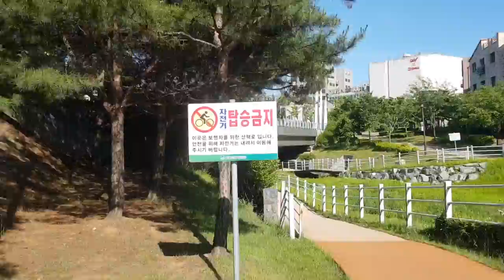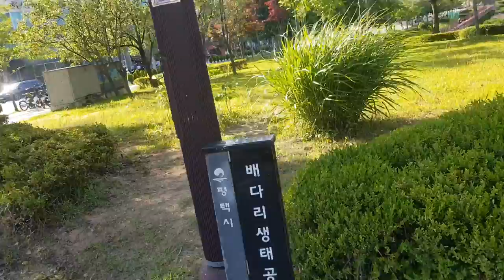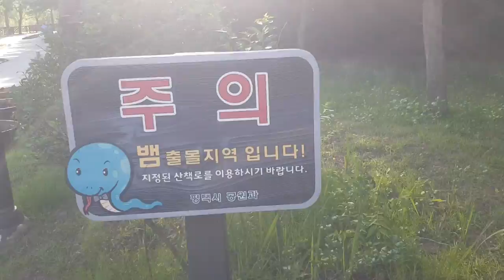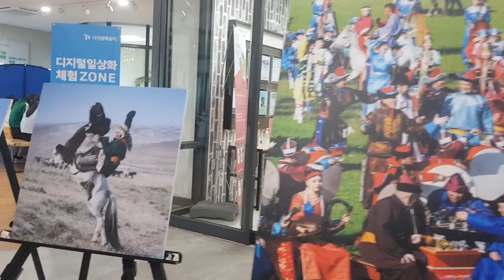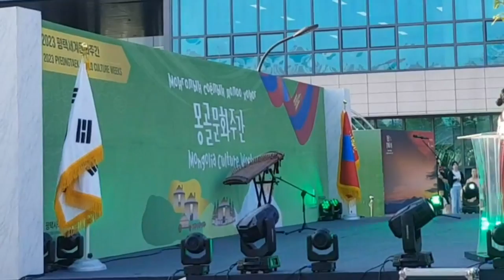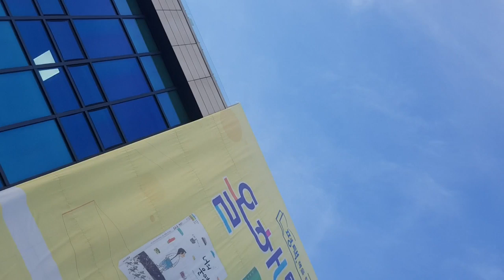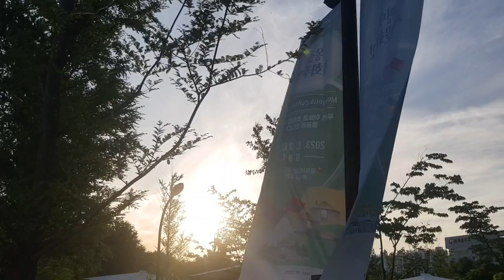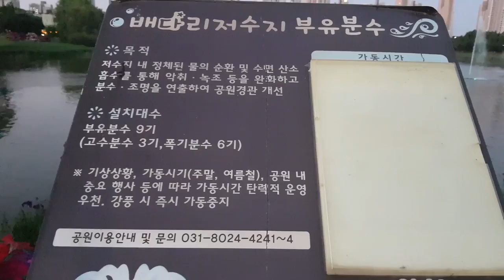낮부터 밤까지 소사벌 옛 과수원 길 실개천 물길 따라 저수지까지 I'm not getting enough time, boo hoo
6월 3일부터 6월 9일까지는 몽골 문화를 접할 수 있는 특별한 한 주이기에 개막식 공연도 볼 겸 가벼운 발걸음을 옮겼습니다

오후 낮 3시부터 걸어 밤 9시까지 6시간을 함께 하며 영상에 담았습니다

 긴 영상이라 불편 하실 것 같아
아래에 타임 챕터를 올려 놓았습니다

00:00 들어가기
00:02 버드나무 우거진 정겨운 실 개천 진입 오후 3시
02:38 징검다리에서 보는 버드나무 실 개천
05:21 실 개천의 평화로운 모습 새소리 오리 부부의 비행
07:03 실 개천에 모여든 팔 뚝 만한 잉어 떼
20:24 배다리 넘어 가는 보행교
24:30 배다리 생태 공원 진입
31:00 주간 배다리 공원 분수와 배다리 데크
36:00 잘 보존되어 있는 저수지 안 생태 습지
48:36 잘 보존되고 있는 저수지 안 소나무 숲 산책길
57:51 배다리 시립 도서관 책 읽는 명소 3층 계단까지 자유로이 책 읽는 시민들 모습
59:42 이색 특별 문화 행사 몽골 문화 주간 실내 행사장 관람
01:05:14 몽골문화행사야외공연 태권 코레오팀 Taekwon Coreo 태권도 축하공연
01:15:00 루씨드 Lucid 퓨전 국악그룹 축하 공연
01:28:30 너무나 예쁜 빛깔의 장미 한송이
01:34:00 몽골 투르가탄 Turgadan극단 특별 한국 공연
01:42:18 게르 텐트 체험 및 샤가이 몽골 전통 놀이 시연
02:05:24  야외 꽃 양귀비와 수레 국화 자생 밭
02:13:12 돌고 도는 물레방아
02:25:30 저수지 팔 뚝 만한 잉어 향어들과 구경꾼들
02:38:24 수변 공원 밤 조명 시작 및 야간 산책 시작 오후 7시
02:39:54 수변 공원 수중 야간 분수 조명 쇼

초여름 날씨 6월 주말 소사벌 신도시 옛 과수원 길 옆 실 개천 물길 따라 배다리 저수지까지 걸었어요

평택 소사벌 신도시 배다리 저수지로 연결되는 옛 과수원 길 옆 실개천을 따라 걸었어요

우거진 버드나무의 시원한 춤 사위를 보며 잘 보존되어 있는 초여름 날씨 6월 주말

소사벌 신도시 옛 과수원 길 옆 실 개천 물길 따라 배다리 저수지까지 걸었어요